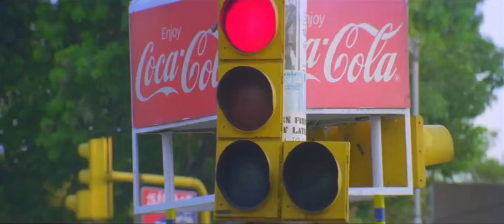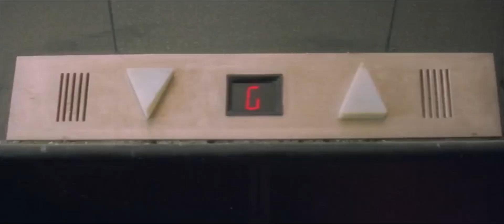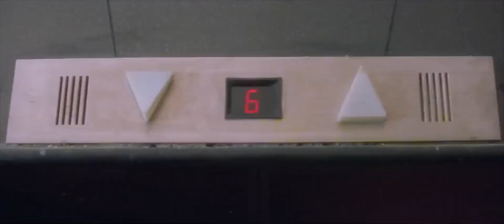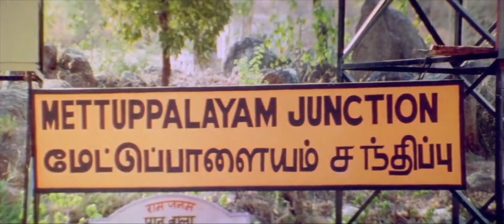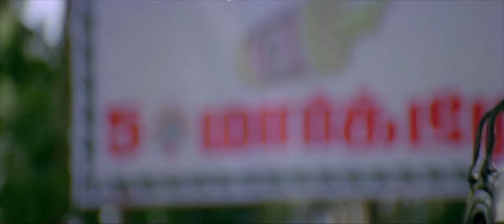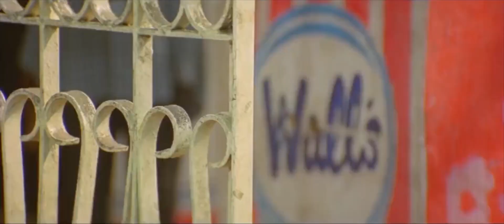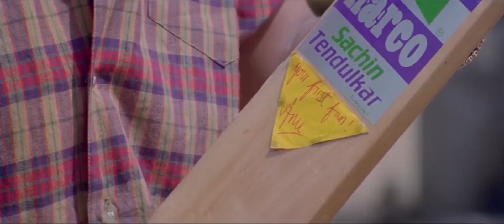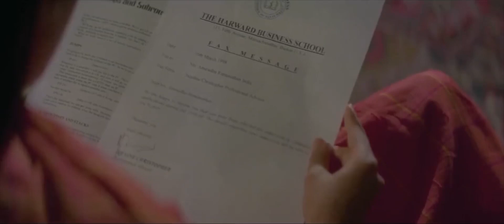Tholiprema Telugu Dram Full Length HD Movie || Pawan Kalyan || Keerthi Reddy || HIT MOVIES